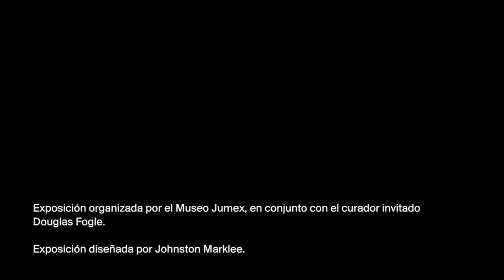Andy Warhol. Estrella oscura: Douglas Fogle en entrevista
Douglas Fogle, curador de la exposición 'Andy Warhol. Estrella oscura' en el Museo Jumex, habla sobre la muestra y su organización.